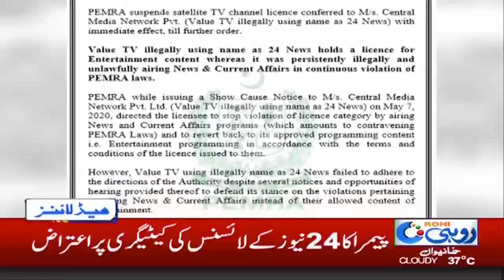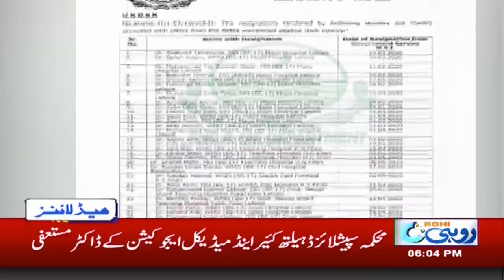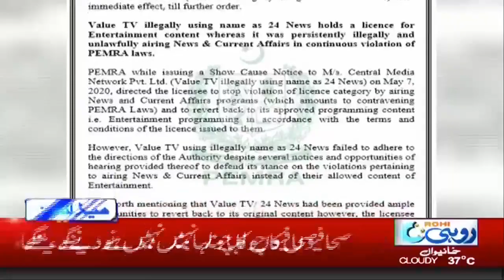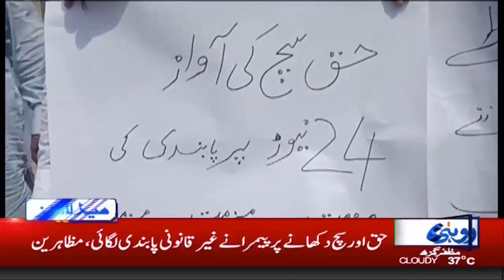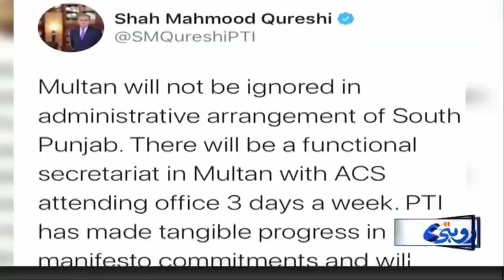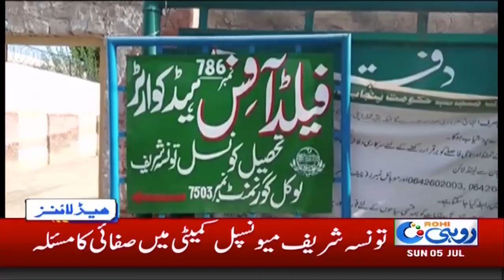6pm News Headlines | 5 July 2020 | Rohi